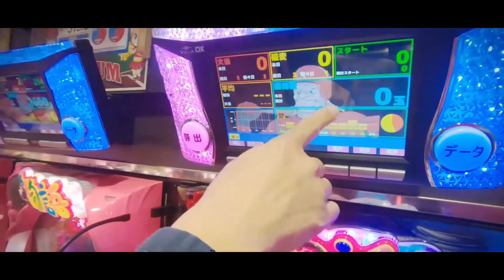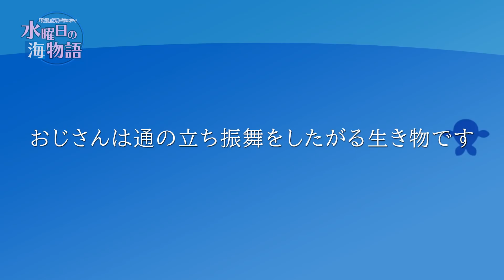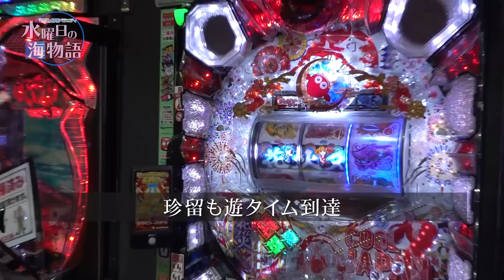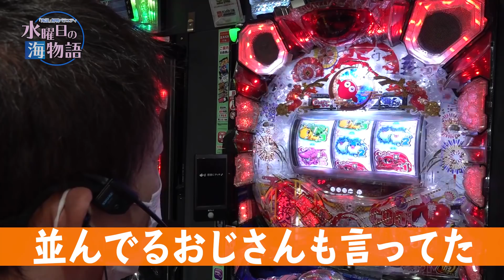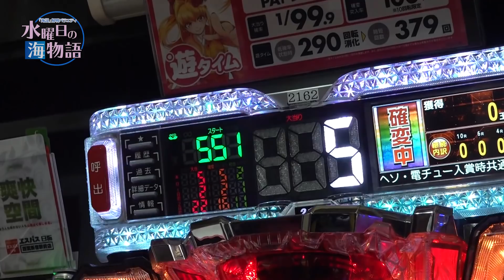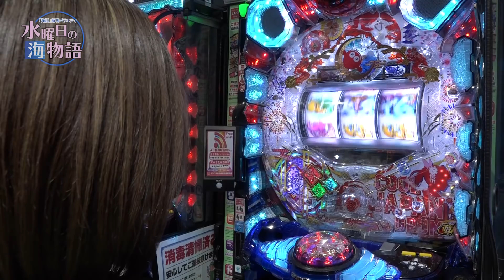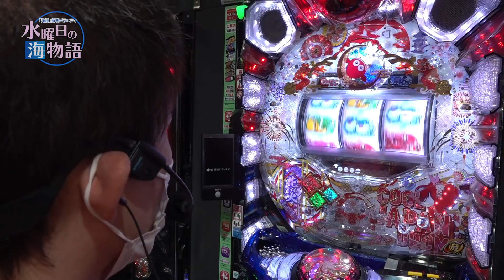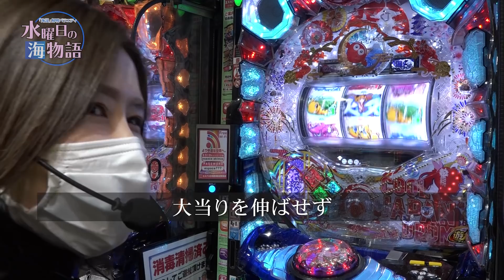【海モードとジャパンモードどちらが勝ちやすいのか検証(後編)】～「海説」解明バラエティ～ 水曜日の海物語#32《青山りょう》《珍留》[必勝本WEB-TV][パチンコ]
海物語シリーズに存在する、数々のうわさ話やあるあるネタ、いわゆる「海説（かいせつ）」を、青山りょうと珍留が実戦検証。
今回は導入直後のドラム海物語 IN JAPANで、青山りょうが海モード、珍留がジャパンモードで実戦し、どちらのモードが勝ちやすいのかを検証します。

出演者：青山りょう／珍留
【ツィッター】

実戦ホール：エスパス日拓西武新宿駅前店
実戦機種：PAドラム海物語IN JAPAN

＝＝人気動画＝＝
【パチンコ 花の慶次～蓮】～パチンカス青山が台も自分もぶっ壊す!?番組再始動スペシャル!! ～ファイト青山！#37＆38 《青山りょう》[必勝本WEB-TV][パチンコ[ぱちんこ]

【ミリオンゴッド凱旋】～1/65536が大連続? 万枚達成なるか!?～ 上カラ水瀬#174《水瀬美香》[必勝本WEB-TV][パチスロ][スロット]

【ミリオンゴッド凱旋】～天井へのカウントダウン!!まさかの結末に震え上がる!!～ 上カラ水瀬#176《水瀬美香》[必勝本WEB-TV][パチスロ][スロット]

【ミリオンゴッド凱旋】～新シーズン開幕!いきなり神降臨!?～ 上カラ水瀬#173《水瀬美香》[必勝本WEB-TV][パチスロ][スロット]

【ミリオンゴッド凱旋】～神回の再臨!?パラパラダンスでご満悦!!～ 上カラ水瀬#175《水瀬美香》[必勝本WEB-TV][パチスロ][スロット]

【打つ人が変わるとすぐ当たる説(後編)】～「海説」解明バラエティ～ 水曜日の海物語#14《青山りょう》《珍留》[必勝本WEB-TV][パチンコ]

【マイジャグラーⅢ】～ジャグを14時間ブン回したらこんなに出ちゃったｗｗ～ ジャグラー偉人伝《椎名まいたけ》[必勝本WEB-TV][パチスロ][スロット]

‹最新台解説›【パチスロ真・北斗無双】～これが新しい北斗！夢幻の闘いに刮目せよ！～導入前最速実践解説《嵐》[必勝本WEB-TV][パチスロ][スロット]